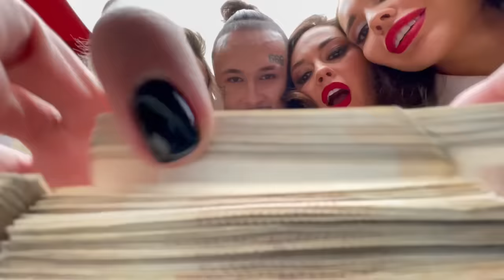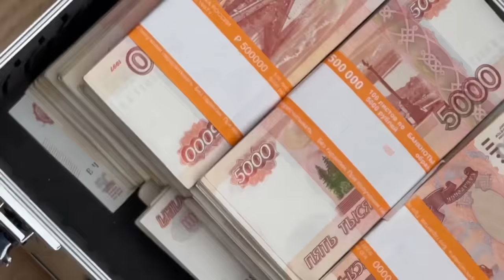MORGENSHTERN - КЛИП ЗА 10 ЛЯМОВ (+ конкурс еще на ТРИ)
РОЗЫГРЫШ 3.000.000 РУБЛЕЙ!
Закажи бесплатную Альфа-Карту с кэшбэком по моей ссылке и сделай хотя бы одну покупку на любую сумму до 17 декабря.
22 декабря в своем инстаграме выберу 30 победителей, которым раздам по 100 000 Р.
P.S. Альфа-Карту можно оформить только если тебе уже есть 18 лет. Если меньше - попроси родителей или друзей кому есть 18.

СЛУШАЙ ТРЕК: lnk.to/10lyamov